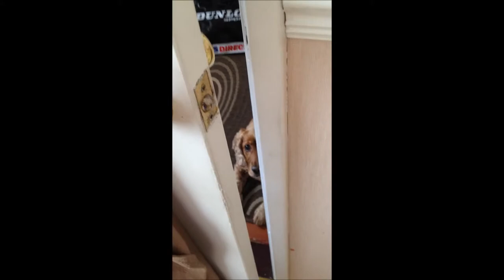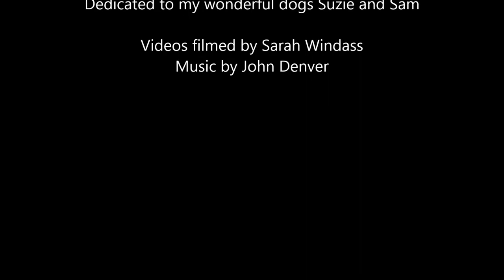You Fill Up My Senses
Video dedicated to my dogs over the year 2013. Cocker Spaniel is Suzie. Border Collie Cross is Sam. Love my dogs so much. Enjoy watching!